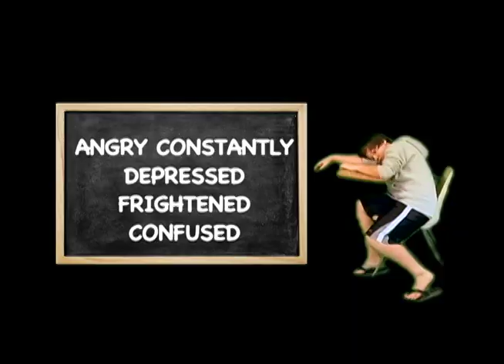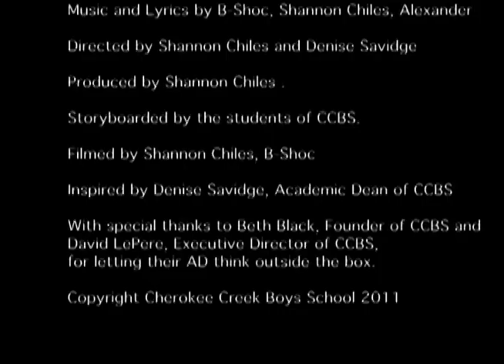Who I Wanna Be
"Who I Wanna Be" is the result of a class project asking all students to express who they were and who they want to become. Shannon Chiles and B-Shoc, local music and video professionals, walked students through the process of creating a song and producing the video. This process included storyboarding, writing lyrics and music, designing backgrounds and performing for the camera. This was an incredible learning experience for students and staff.